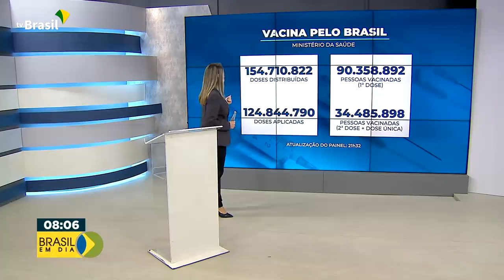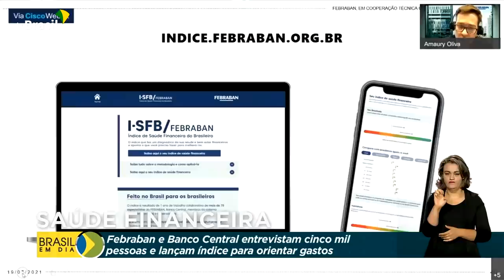Brasil em Dia - 20 de julho de 2021